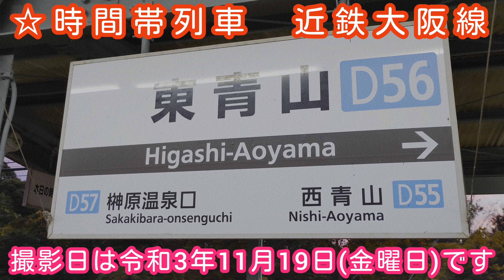🕰️時間帯列車 近鉄大阪線🕰️ 東青山駅 名張・京都・大阪難波方面 17時台列車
🚋時間帯列車シリーズ🚋